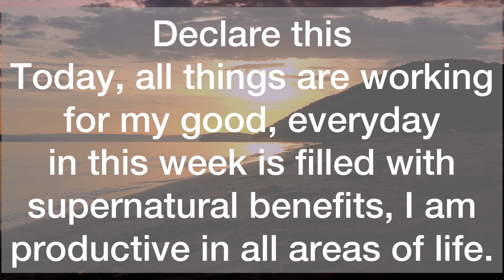💌An urgent reminder for you, your best days are ahead…